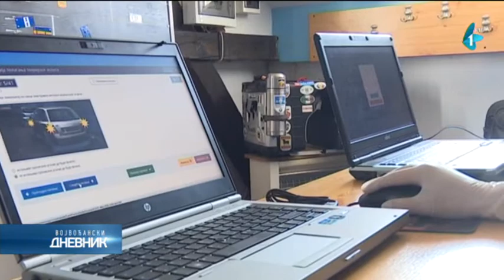Ove godine u Zrenjaninu veće interesovanje za polaganje vozačkih dozvola...